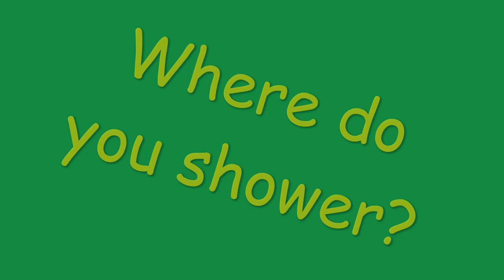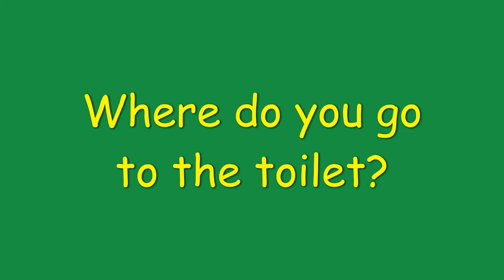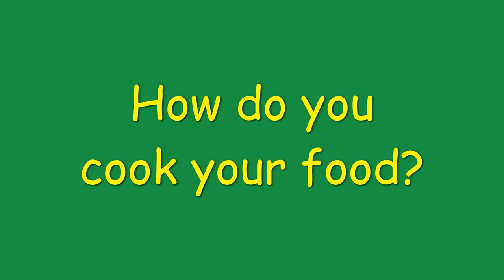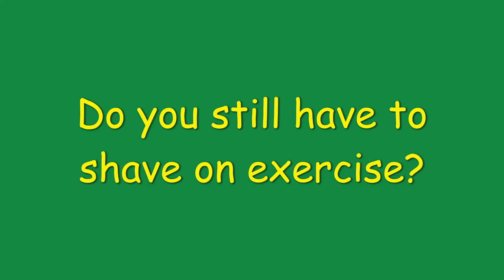Whats it like living on an armoured vehicle? (British Army - REME - CrARRV - heavy armour)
Here's the answers to some questions that I've been asked by my family and friends about life on an armoured vehicle. I hope you enjoy and learn something new! :)